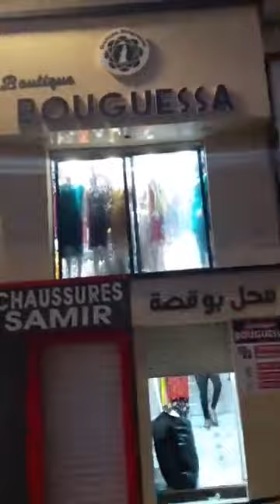توجووور الجديد😍 مع boutique bouguessa ولاية مستغانم ❤